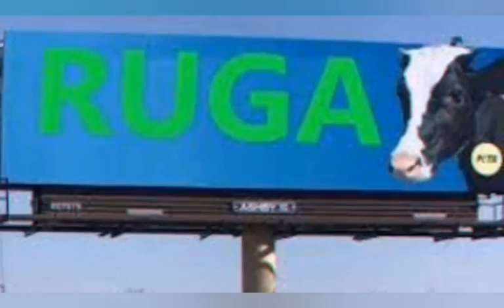M¹Ƴ€TT¹ ÅLL@H ÇɌ¹€Ṣ ØÙT AS THIS HAPPENS TO THEM IN THE SOUTH EAST